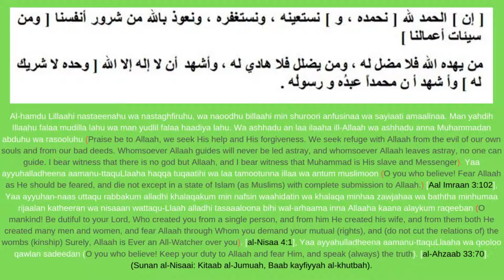পর্ব ০৭ । বুদ্ধিবৃত্তিক ক্রুসেড । বুদ্ধিবৃত্তিক ক্রুসেড কিভাবে মুকাবেলা করতে হবে? । অডিওবুক